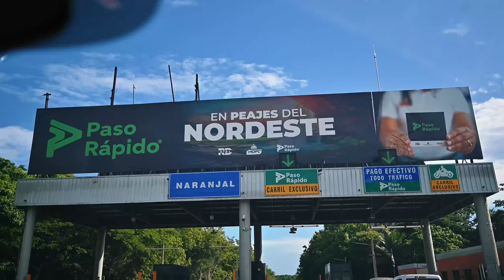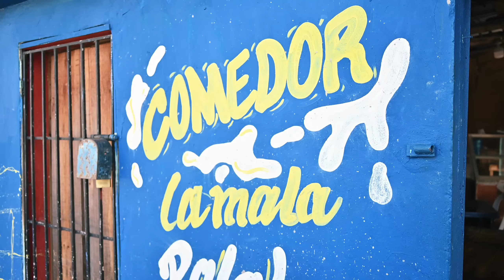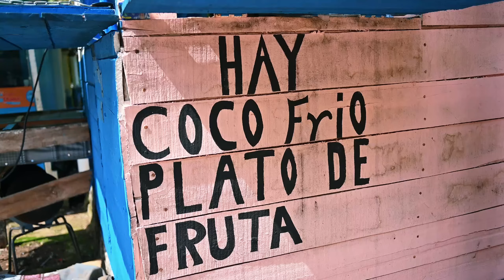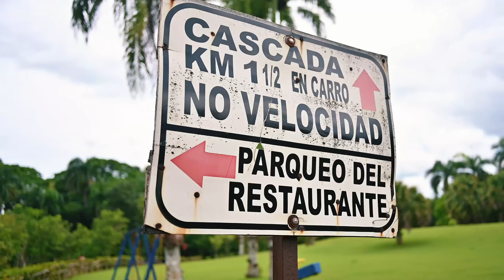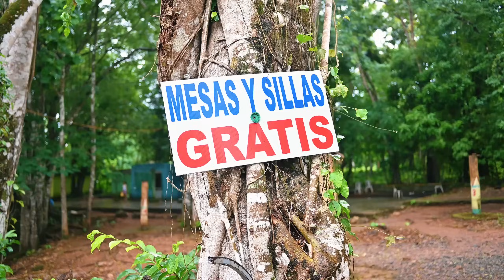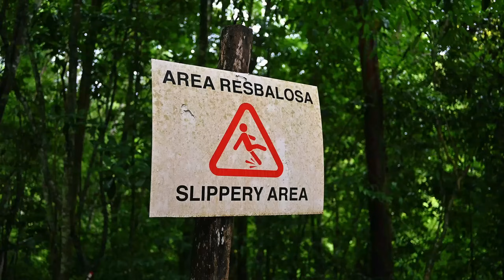Comi CERDO asado en Monte Plata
La provincia de Monte Plata es una de las mas completas a nivel ecoturístico de la República Dominicana. En este video te muestro su historia y lugares de interés de la misma. Acompáñame a ver esta hermosa provincia